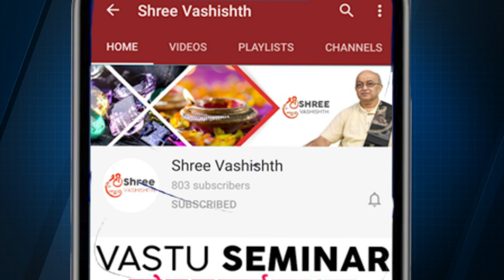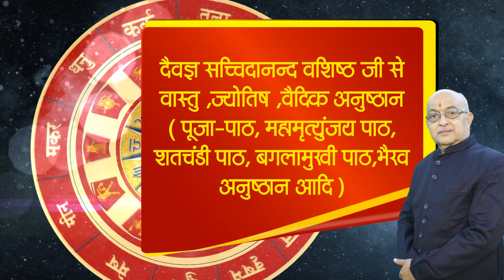Kark Rashi March2022 | Cancer Horoscope Prediction 2022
Kark Rashi March 2022 | Cancer Horoscope Prediction 2022